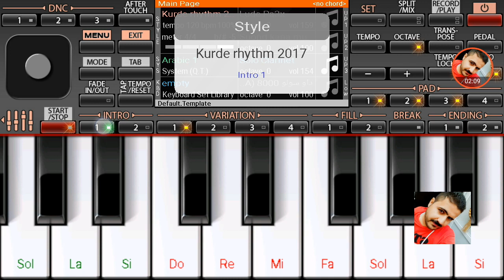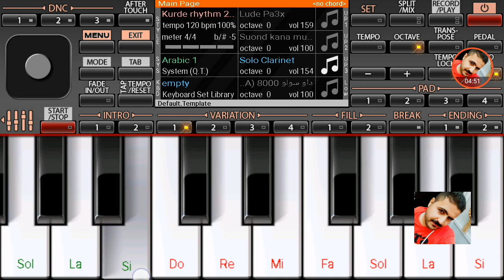ههههههه ئاوازی ئەی وەی زارا هیواردارم بەدڵتان بێت ORG2018سیستەمی عەرەبی 1